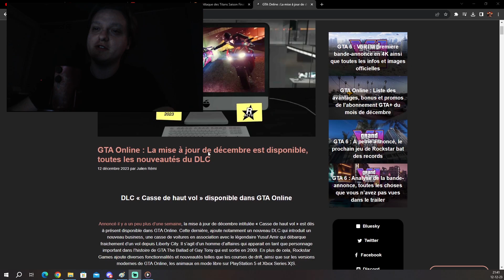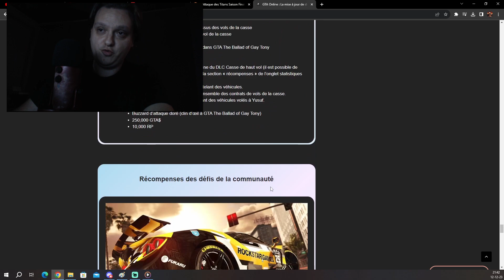DLC CASSE DE HAUT VOL SUR GTA ONLINE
Merci encore une fois à rockstar actu pour leur info toujours super détaillée: